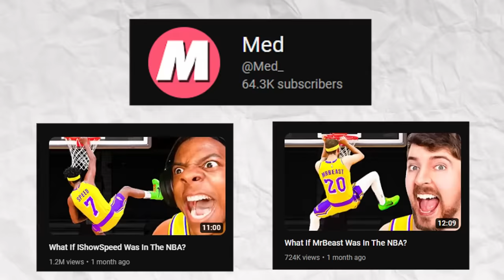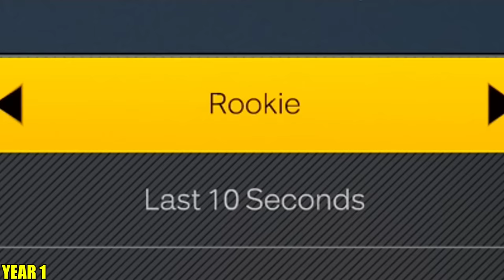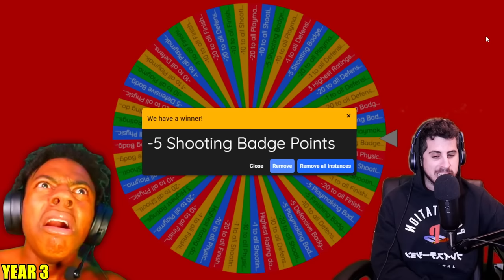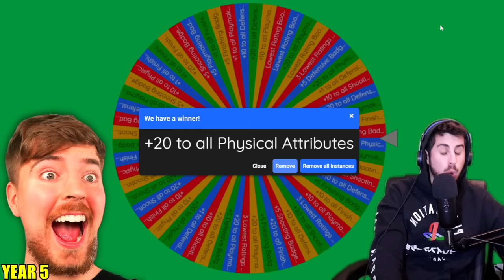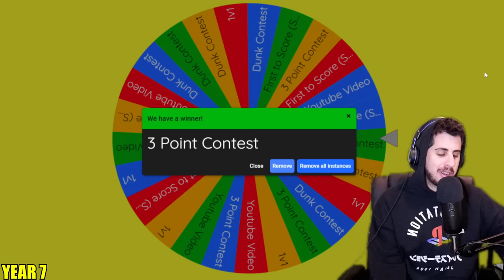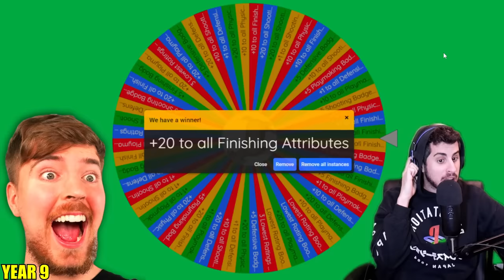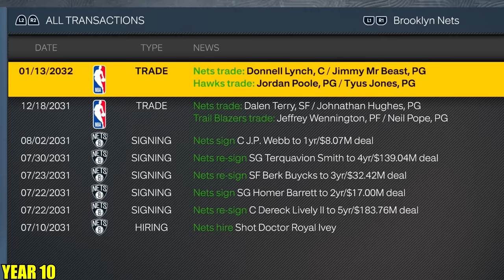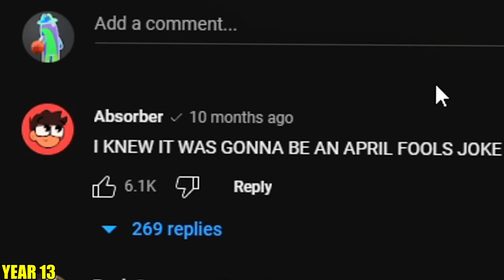First to 99 Overall Wins!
Don’t miss out on all the action this week at DraftKings!  Download the DraftKings app today!

Gambling Problem? Call 877-8-HOPENY/text HOPENY (467369) (NY) If you or someone you know has a gambling problem, crisis counseling and referral services can be accessed by calling 1-800-GAMBLER (CO/IL/IN/LA/MD/MI/NJ/OH/PA/TN/WV/WY), 1-800-NEXT STEP (AZ), 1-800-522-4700 (KS), 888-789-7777/visit ccpg.org (CT), 1-800-BETS OFF (IA), or 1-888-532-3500 (VA). 21+ (18+ WY). Physically present in AZ/CO/CT/IL/IN/IA/KS/LA(select parishes)/MI/MD/NJ/NY/OH/PA/TN/VA/WV/WY only. Void in ONT. Eligibility restrictions apply. Valid 1 per new customer. Min. $5 deposit. Min. $5 pre-game moneyline bet. Bet must win. $150 issued as bonus bets that expire 7 days (168 hours) after being awarded. Ends 3/12/23 at 11:59PM ET.